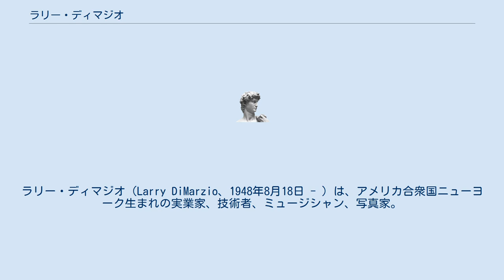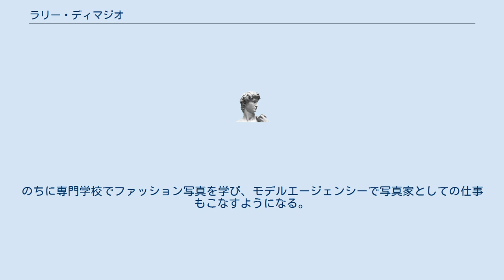ラリー・ディマジオ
ラリー・ディマジオ（Larry DiMarzio、1948年8月18日 - ）は、アメリカ合衆国ニューヨーク生まれの実業家、技術者、ミュージシャン、写真家。
楽器部品メーカーディマジオの創立者。
 イタリア系移民の子供として生まれる。
カトリック系スクールを経てブルックリン・テクニカル・ハイスクールでエレクトロニック・エンジニアリングを学ぶ。
その後、ニューヨーク市立大学で音楽を学ぶ。
また、13歳でギターを始め、16歳からプロとしての活動も行っていた。
 大学卒業後は、プロのギタリストとして活動する傍ら、ギター講師やギターの修理、ギターのピックアップの製作などを行っていた。
 1975年、楽器部品メーカー「ディマジオ」社創業。
 ギブソンのハムバッキングピックアップ（通称:P.A.F）のクローンを開発したことで、ディマジオは一般的な認知を得る。
 ラリーによるとギブソン社のオリジナル・ハムバッカーは名称としては同じでかつ同年代に生産されたものでもパーツや構成部品は様々であって、それでもそれらは同様な音質に成るとしている。
それはPAFの謎の一つであるらしい。
其の生産によるものがミュージシャンの好む音であるというのは、それに対して其のことを彼なりに理論づけているようである。
 ディマジオ社の広告制作がきっかけで写真撮影が趣味となり、自社広告や雑誌写真を手がける。
のちに専門学校でファッション写真を学び、モデルエージェンシーで写真家としての仕事もこなすようになる。
また、ミュージシャンの写真集も発表している。